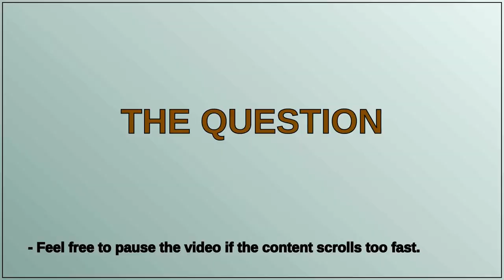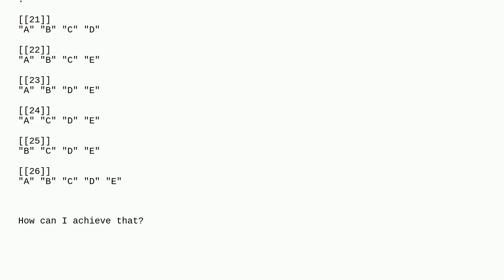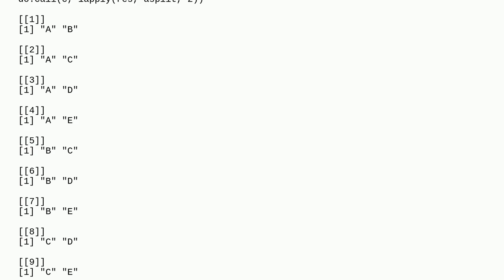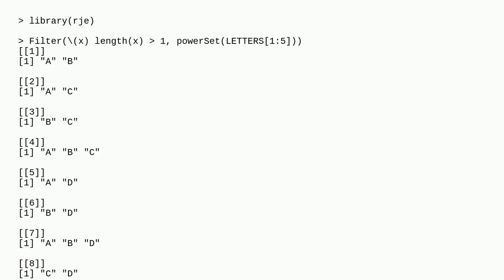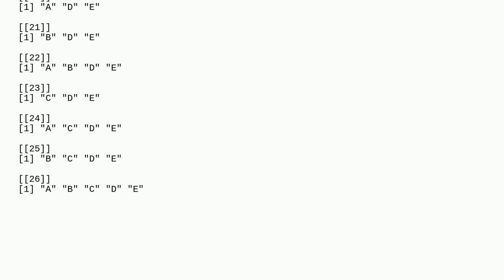R - Reshape list with matrices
A special thanks goes out to the community

  reshape matrix r